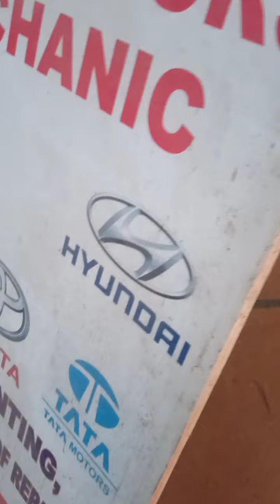Tikona Park . Delhi Mandawali and fajalpur.. village.. best location in Delhi Darshan...